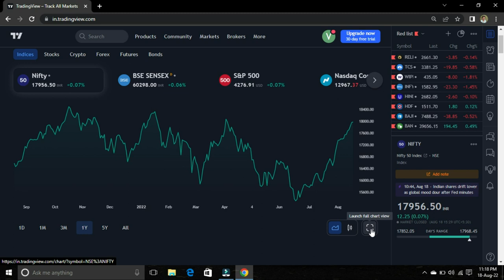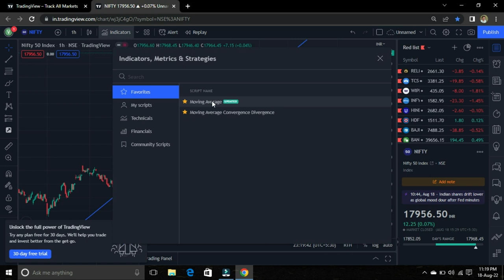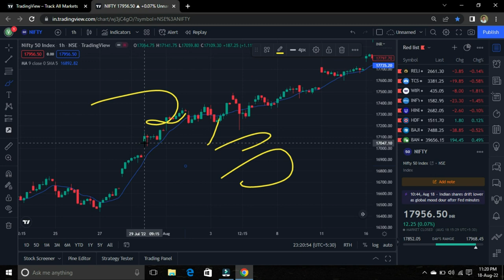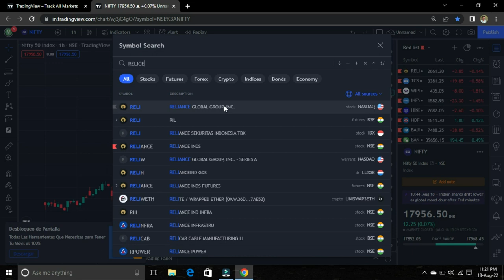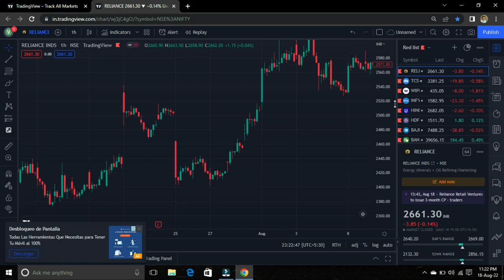Tradingview || how to use tradingview.com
In this video we have dicussed about the interface of the Tradingview .